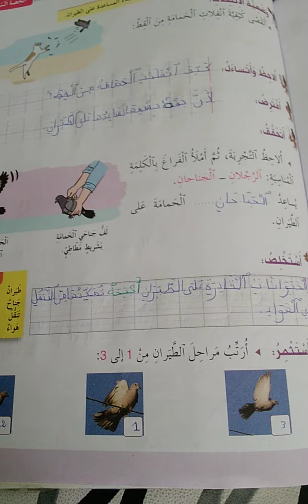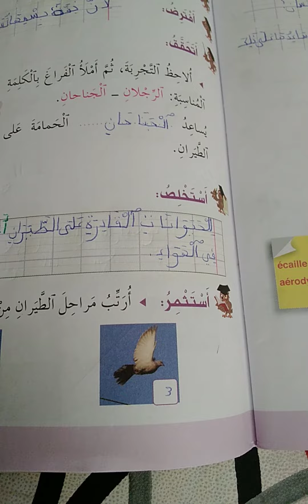مظاهر الحياة عند الحيوانات/أعضاء الطيران ص:"61"/المختار في النشاط العلمي.